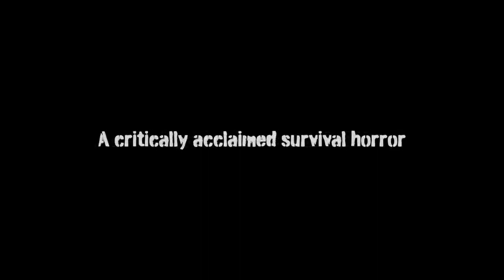Darkwood - Official Launch Trailer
Darkwood is a new perspective on survival horror with no jumpscares in its procedurally-generated environments. Craft weapons, prepare traps, fortify hideouts, and players can explore and scavenge the eerie forests of the Soviet Bloc by day, then hunker down in their hideouts at night. Darkwood plays smoothly in native 4K resolution, and the players who have enjoyed the game previously on Xbox One are able to safely transfer their save files into the new version. Darkwood is available now for Xbox One and Xbox Series S|X.